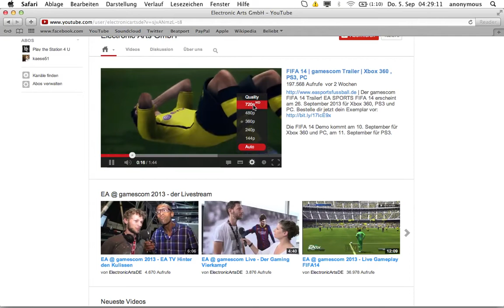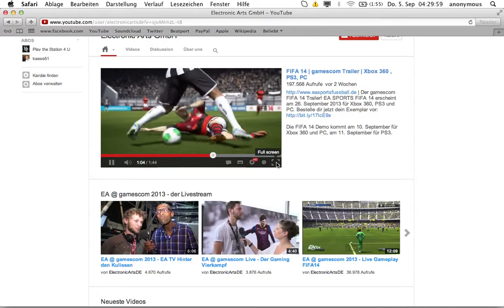fifa 14, fifa ultimate team, fut web app, fifa, ea games, ea sports,